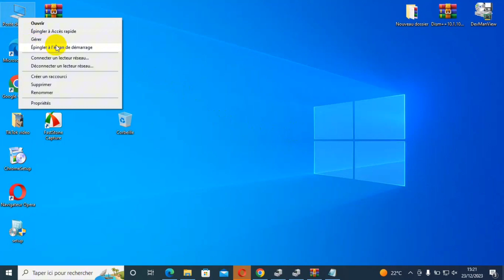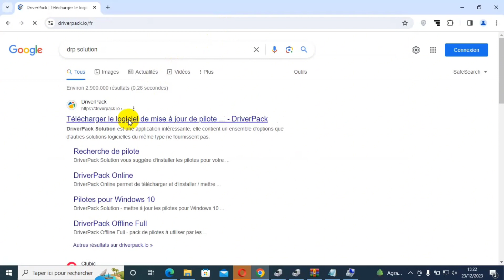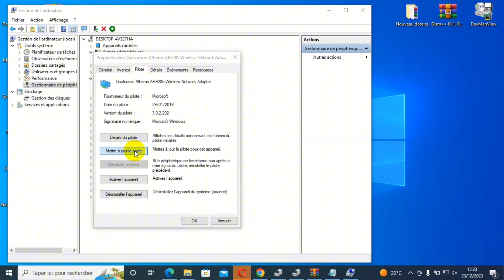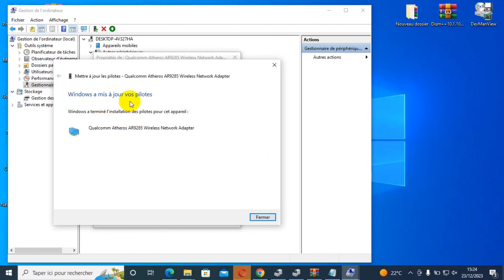mettre à jour le pilote wifi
dans ce tutoriel je vais vous montrer comment mettre à jour le pilote wifi